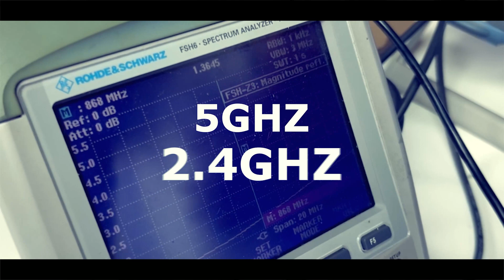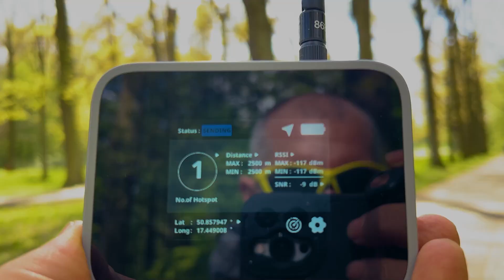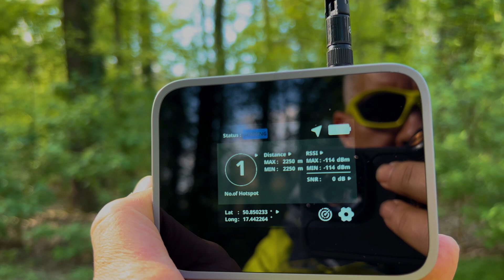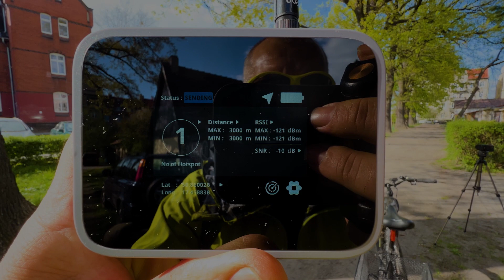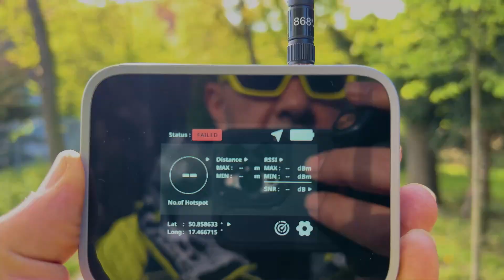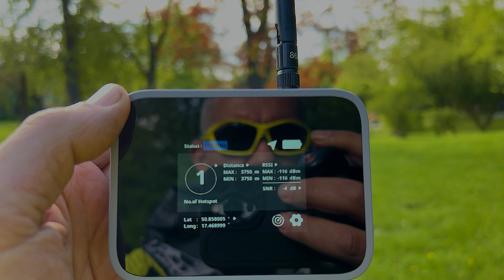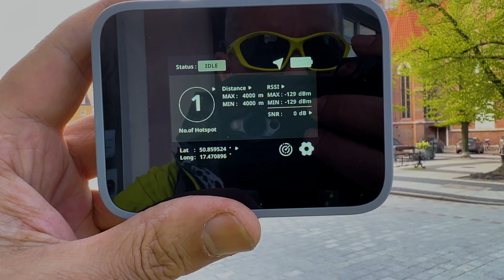Antena HORIZON 868 MHz 8dBi test w terenie Cz.2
antenalorawan, testzasięg, lorawantests. W tym filmie na odległości 4km testowałem zasięg między budynkami w mieście. Antena serii HORIZON 8dBi, test przy pomocy testera terenowego RAK Wireless model. 10701
Celem testu było sprawdzenie czy na tej odległości od bazy, w punktach zasłoniętych przez budynki w mieście, możliwe jest instalowanie i eksploatacja punktów końcowych sieci LoraWan.